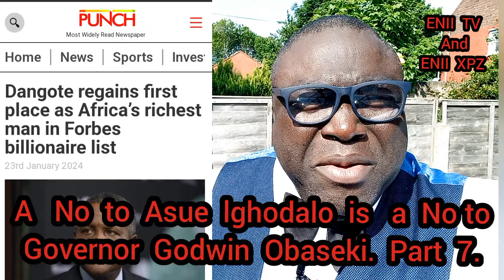A No to Asue lghodalo is a No to Governor Godwin Obaseki. Part 7.